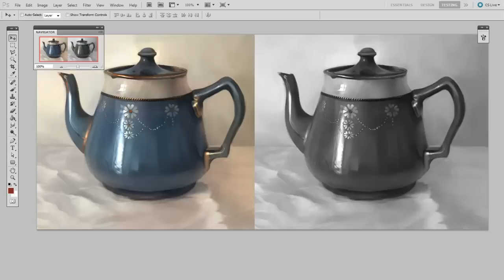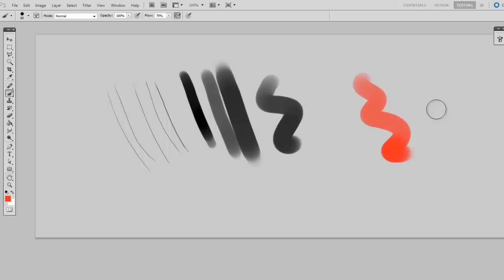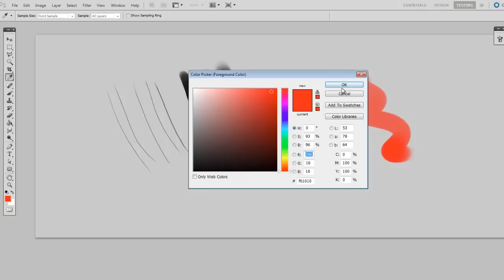Why Practice Digital Painting in Grayscale?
Many of my tutorials focus on painting without color.  This is no accident.  If you're just starting to digital paint, color makes matters more difficult.  This video explains some of the reasons to start your training in black and white.